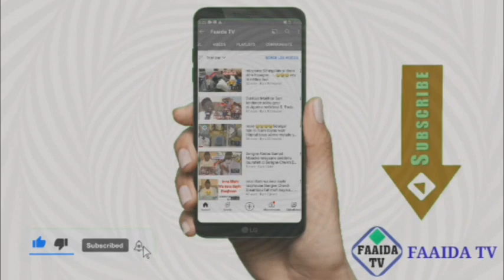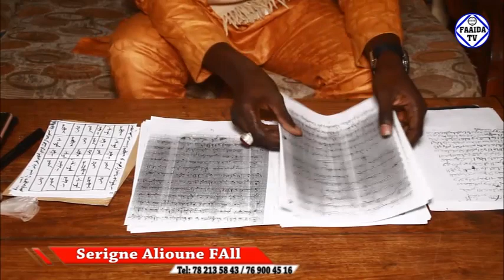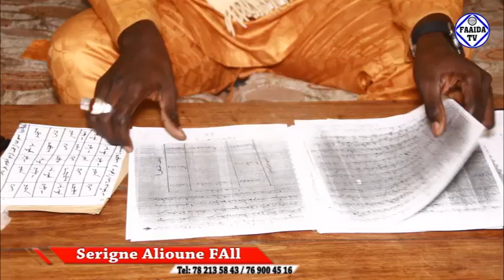Lou gaw ci dindi thiat ak Serigne Alioune Fall brom xaliama gui.....